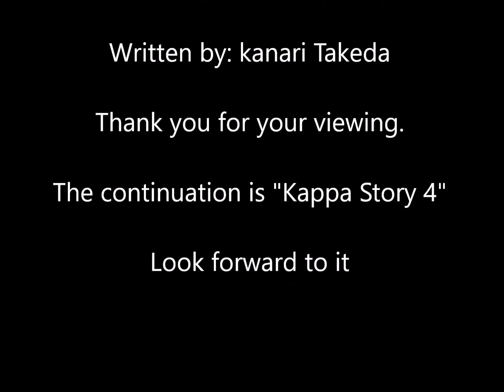「kappa story3」kanari takeda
This is a story that follows "Kappa story 0 ・ 1 ・ 2".
Kappa is a legendary creature in the Tohoku region of Japan.
It is said that kappa loves mischief and also likes cucumber.